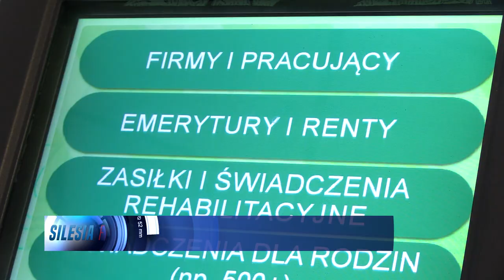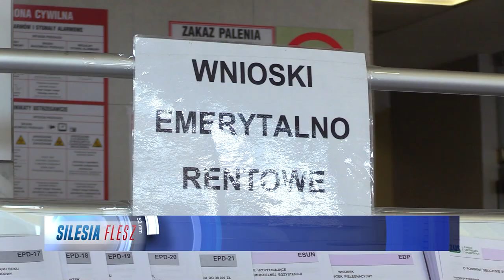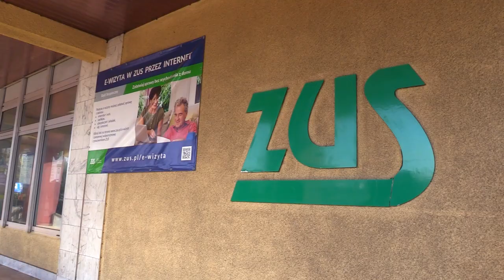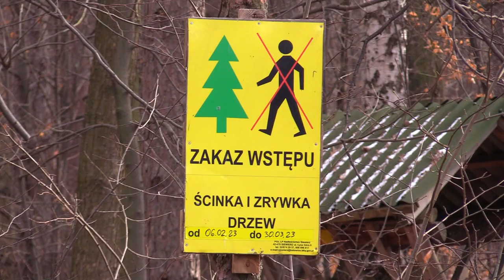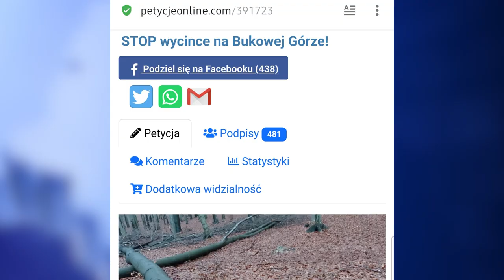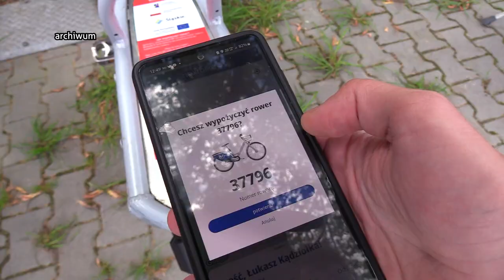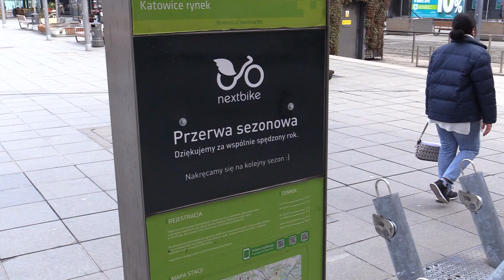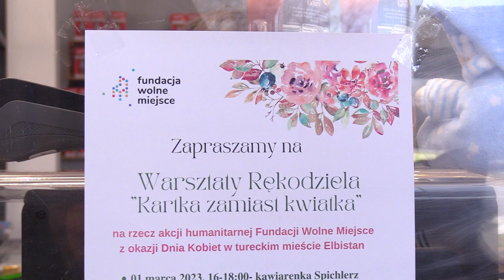TVS SILESIA FLESZ 28.02.2023